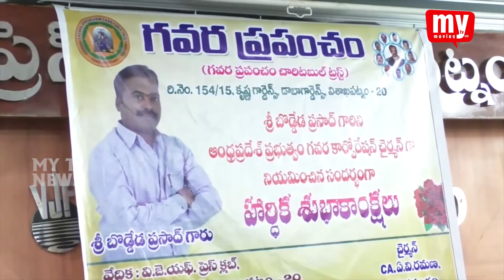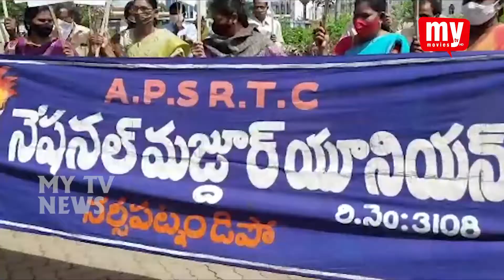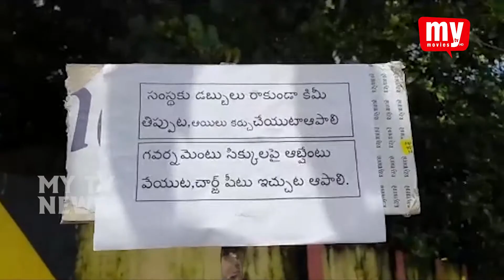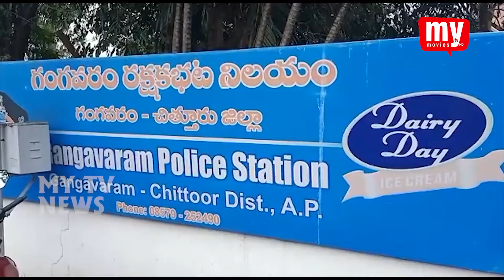20-10-2020 || MY TV NEWS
THIS IS THE NEWS BULLETIN FROM MY TV CHANNEL